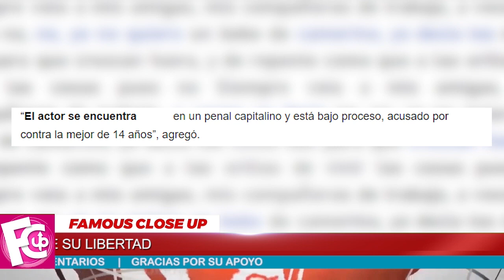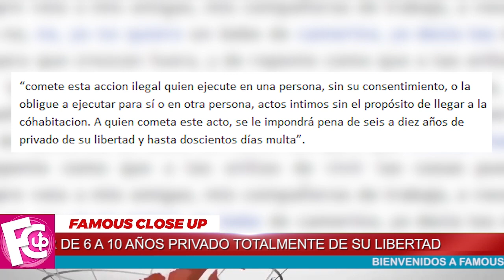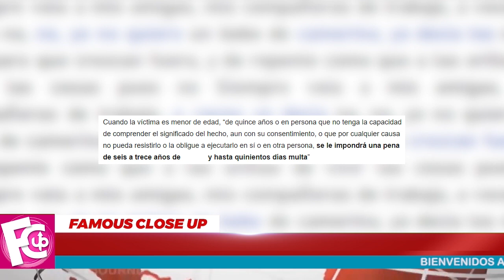🔴🔇 𝗟𝗮 𝗦𝗘𝗡𝗧𝗘𝗡𝗖𝗹𝗔 𝗘𝘀𝗽𝗲𝗿𝗮𝗱𝗮: La TRlSTE Historia de 𝗥𝗶𝗰𝗮𝗿𝗱𝗼 𝗖𝗿𝗲𝘀𝗽𝗼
Fue en diciembre que la esposa del actor interpuso la denuncia ante la Fiscalía Especializada